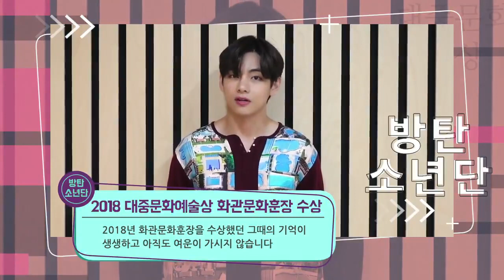[ENG SUB] Korean Popular Culture and Arts Awards - BTS Video Message for Festival 2020